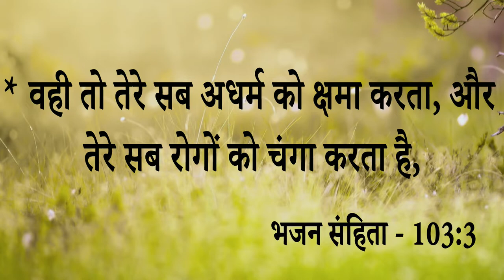Instant Healing || इस बहन को आंख के काले मोतियें से तुरंत मिला छुटकारा